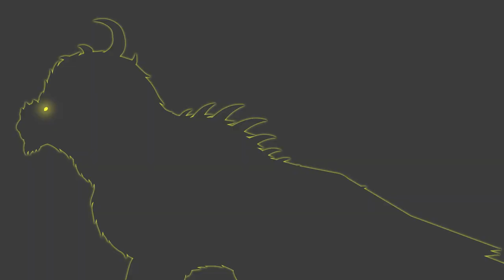Pivot Stk Showcase - Carolus: The Dragon King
Here is the second most detailed stk ever made, the main protagonist of my upcoming fantasy/dragon story, inspired by my favorite dragon film of all time, DragonHeart. This is Carolus, the Dragon King, who was formally the Prince of Europe before being reincarnated a dragon. But that is all I can say, for I shall not spoil all of the story B3 Anyhow! Hope you all enjoy! Roar With Excellence! X3

P.S. I have showcased him before during my retirement video(which is now long gone) and I have rushed it a bit for when I shouldn't have ^^'''' So I have decided to spice things up for him.

(CREDITS):
Art(C) - Primeval Pack Studios, Zaheer Shaikh, and AsylusGoji91 Studios

(MUSIC USED):
Pantheon Theme(C) - League of Legends